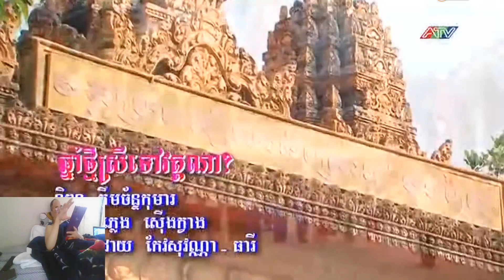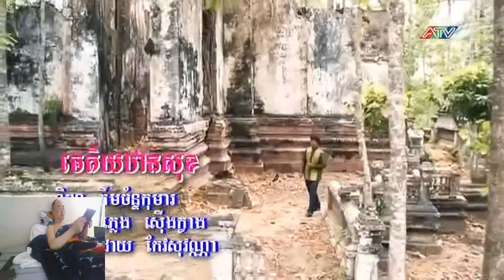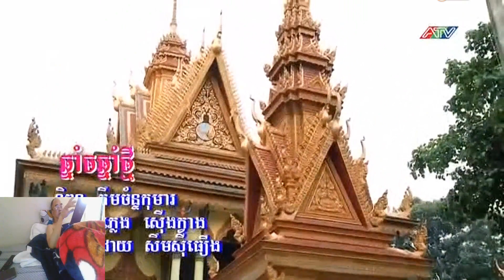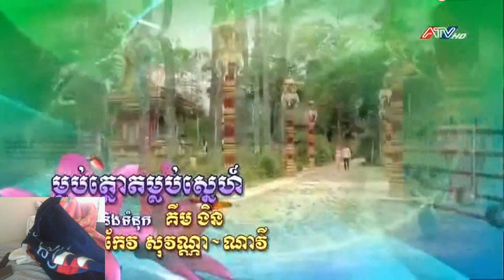នាទីសិល្បៈចម្រៀងឆ្នាំថ្មី 2024 ពីក្រុមសិល្បៈរស្មីប្រទីប ខេត្តព្រះត្រពាំង ។